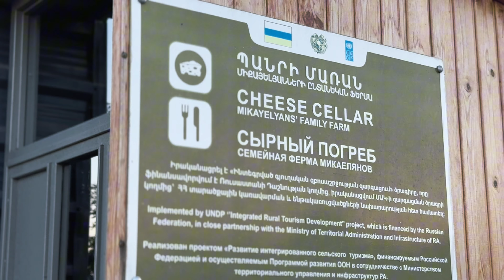Voyage en Arménie - Jour 3 - Septembre 2024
Au menu de ce 3ème jour en Arménie :
- Monastère de Goshavank
- Complexe monastique de Haghartsine
- Lac Sevan et monastère de Sevanavank
- La forêt de khatchkars du cimetière de Noradouz
- Dégustation de fromages à Gavar